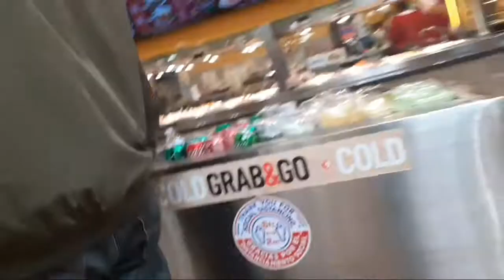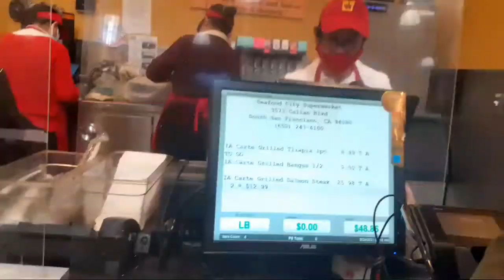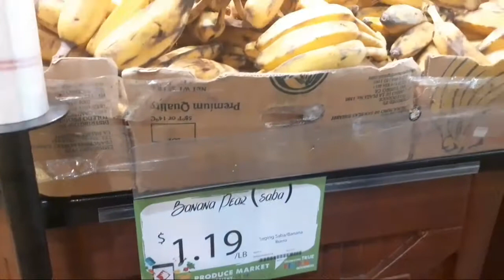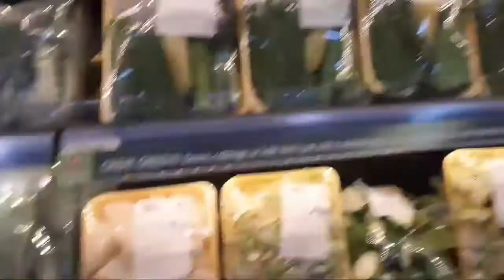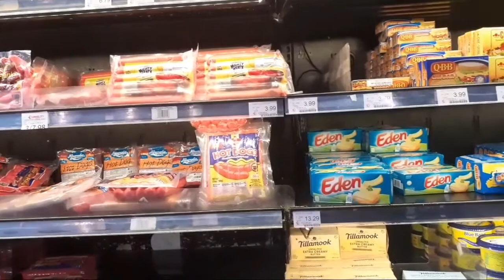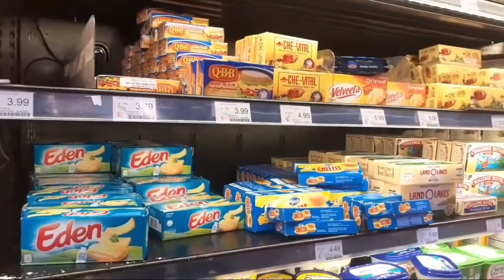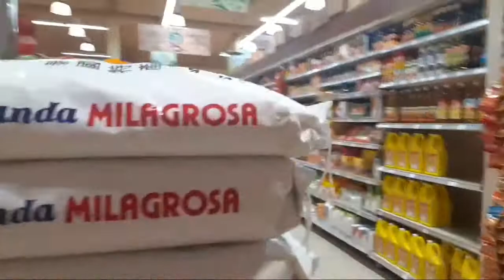Ep26-Part 1 Grocery time/South San Francisco, Ca. USA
Bili ng gulay, mga sahog at bigas at ulam